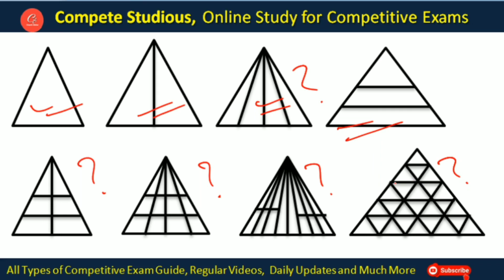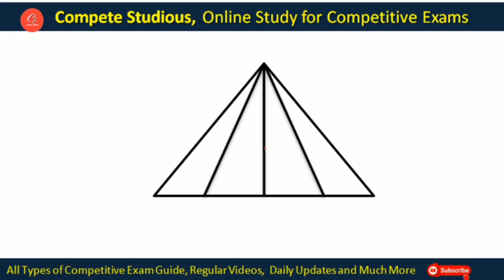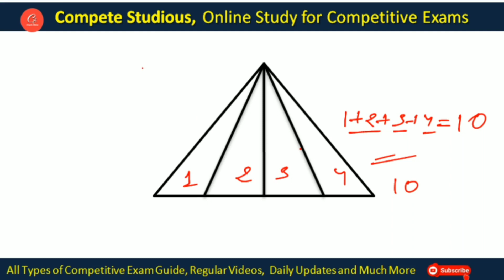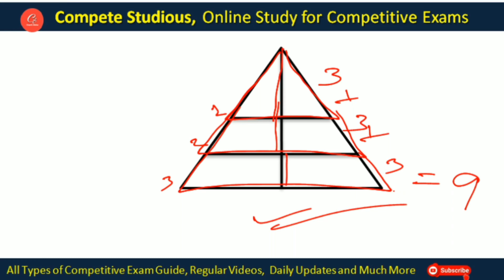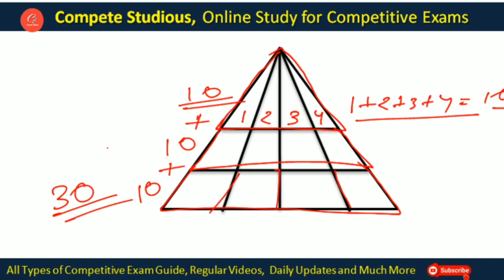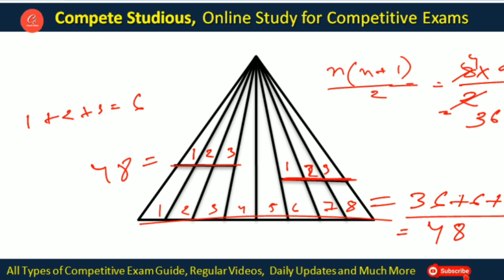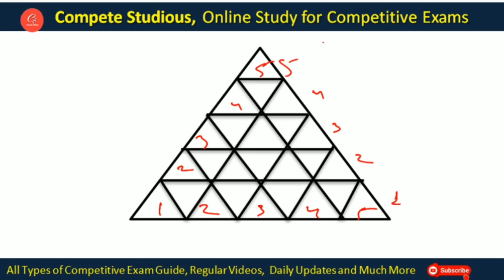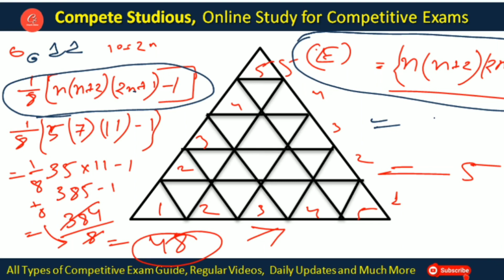Triangle Calculation Short Trick| Assam Police| Assam Secretariat|PNRD 2020| GS Analysis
triangle calculation in Assamse for Assam police, Assam Secretariat and PNRD exams